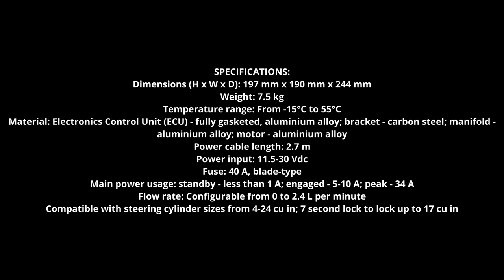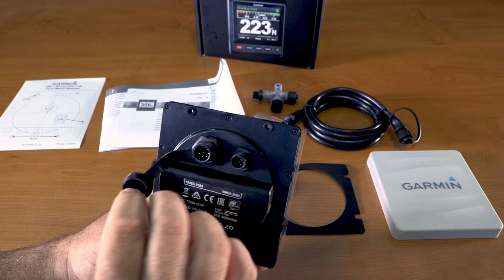Reactor™ 40 Hydraulic Corepack with SmartPump v2 With GHC™ 20 Autopilot Instrument / Open Box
Reactor™ 40 Hydraulic Corepack with SmartPump v2 - With GHC™ 20 Autopilot Instrument - PART NUMBER 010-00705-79 - $4,199.99 USD

EVERY CAPTAIN NEEDS A CO-PILOT
Designed for powerboats, this Reactor 40 hydraulic corepack with SmartPump gives you the extra hand you need, so you can explore paradise worry-free.

When connected to your compatible Garmin chartplotter, all Reactor 40 corepacks offer powerboat and sailing features, including heading hold and step turns — plus wind hold and tack/jibe when paired with a wind sensor (sold separately). You can even gain additional benefits such as the follow route and Auto Guidance+™ features1.